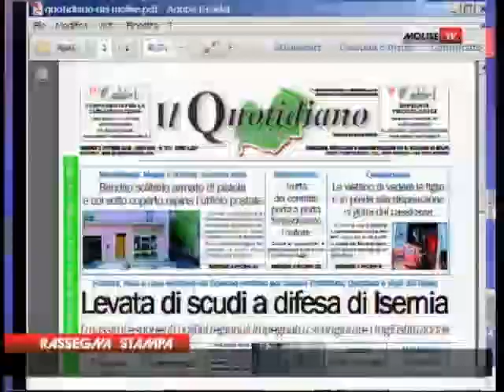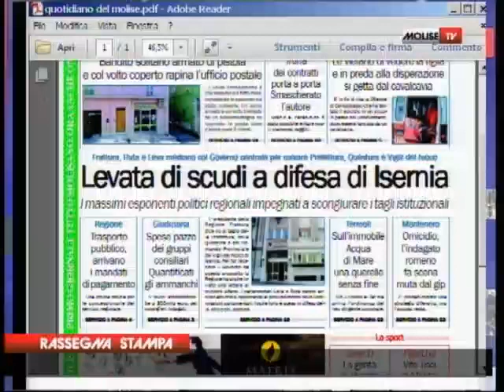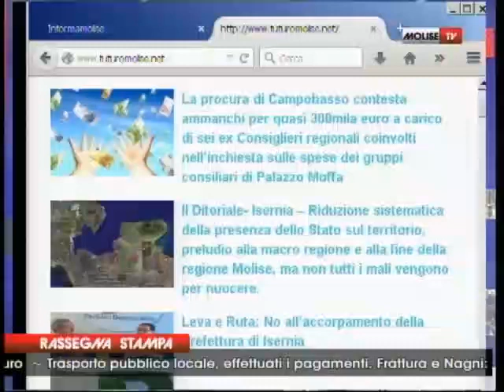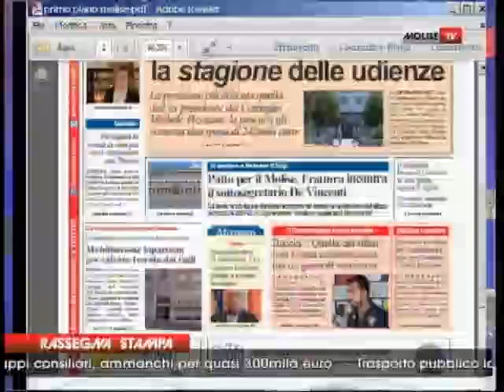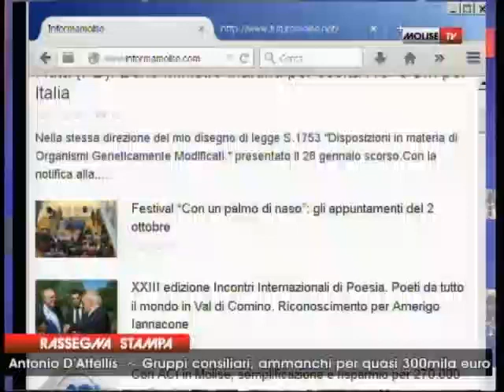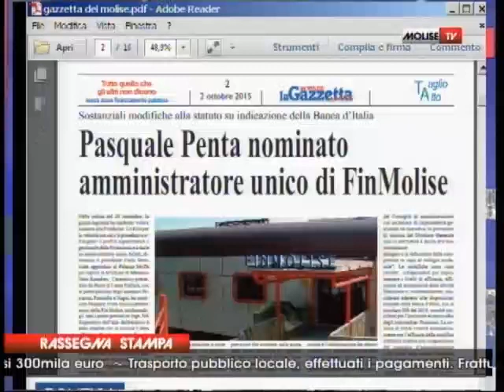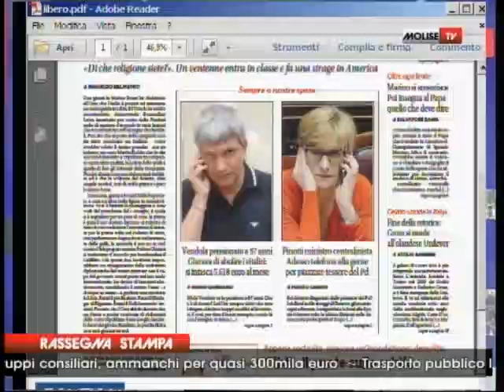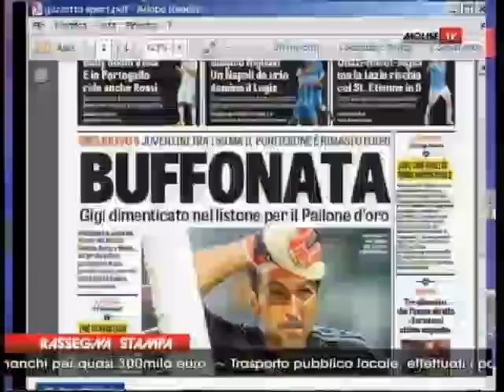RASSEGNA STAMPA 02 10 15